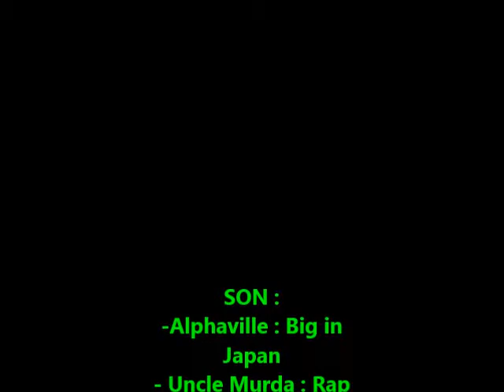Plij ha displij!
Graet gant an 2vet Du (Zoé, Océane, Marine, Aymeric)